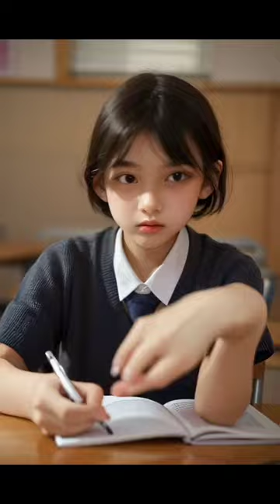stage of life creative short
creative short video